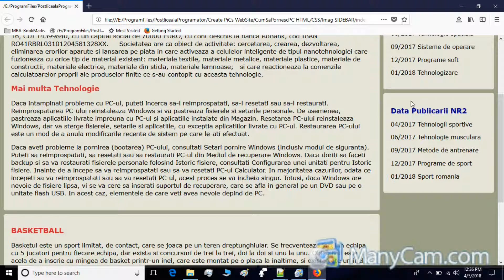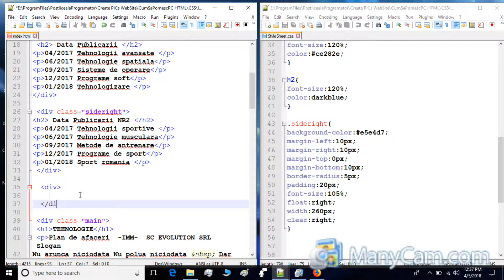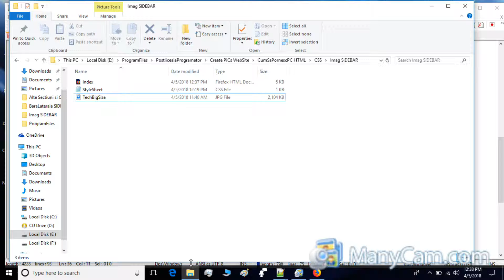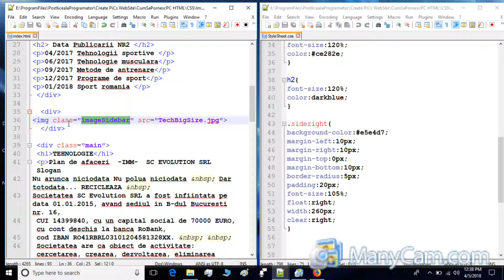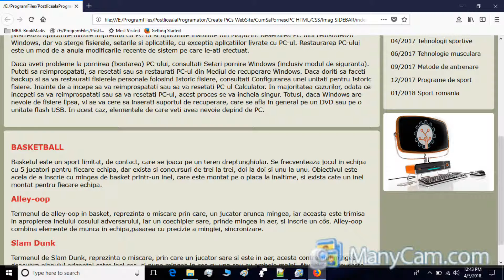CSS Layout Ro Lectia 7 Tutorial- Imaginea SIDEBAR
Salut !  In aceasta lectie vom invata:
1.Despre crearea unei noi Secțiuni logice pentru imagine
2.Aranjarea imaginii intr-o parte a Paginii Web.